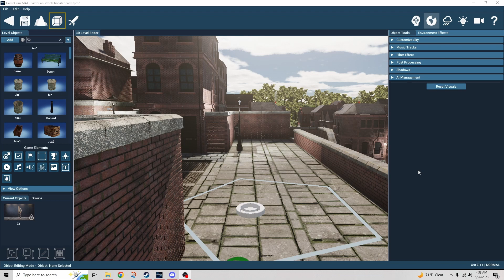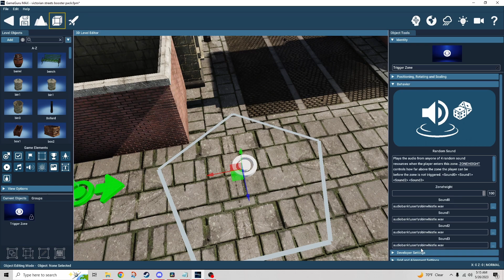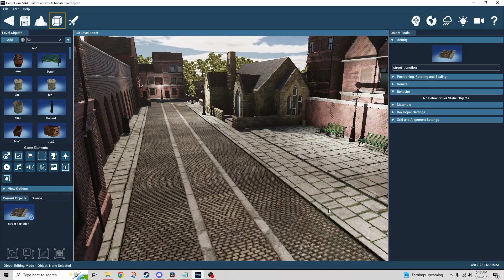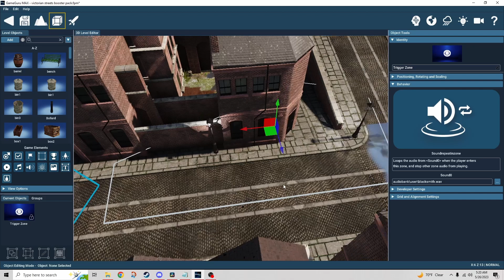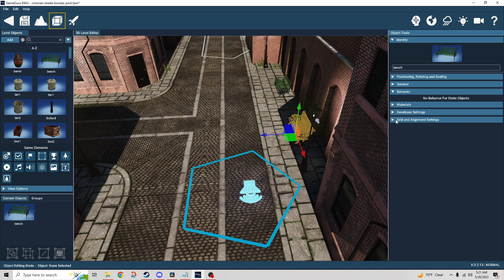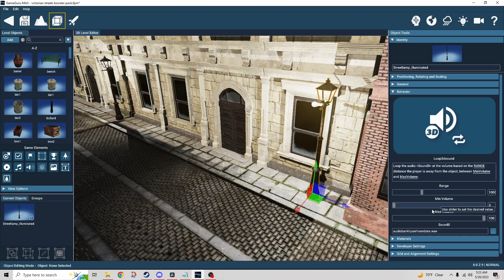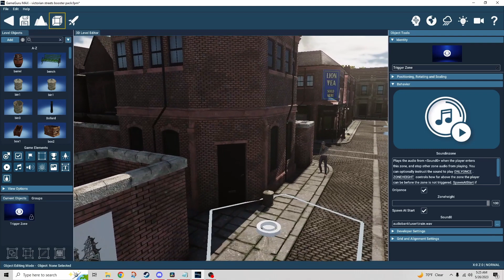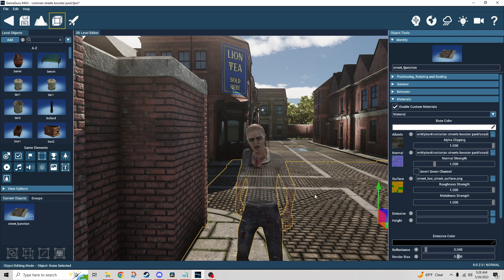GamGuru Max Tutorial - Audio Behaviors Explained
Welcome to the GameGuru Max Audio Behaviors Tutorial! In this concise yet informative video, I'll take you on a journey through the powerful world of audio behaviors in GameGuru Max. Whether you're a beginner or an experienced developer, this tutorial equips you with the essential knowledge to create captivating soundscapes and enhance player immersion.

Join me as we explore the core concepts of audio behaviors and demonstrate their practical application. From implementing sound effects and creating ambient environments to incorporating dynamic audio effects, we'll cover a wide range of topics in a clear and concise manner.

By the end of this tutorial, you'll have the tools and techniques to bring your game's audio to life and elevate the player experience to new heights. Don't miss out on this opportunity to level up your game development skills. Watch the GameGuru Max Audio Behaviors Tutorial now and unlock the full potential of audio in your games!

Time Stamps:
Random Sound 4:29
Fade In/Out Sound 5:39
Loop 3D Sound Multiple: 7:24
Ambience In Zone 8:14
Sound Repeat In Zone 9:07
Sound In Zone 9:55

Credits
Narrative was created using Chat GPT, then brought to life using Narakeet.

Special thanks to Pasquill3D, the creator of the Victorian Streets DLC for setting up the wonderful scene I was able to use for this video.